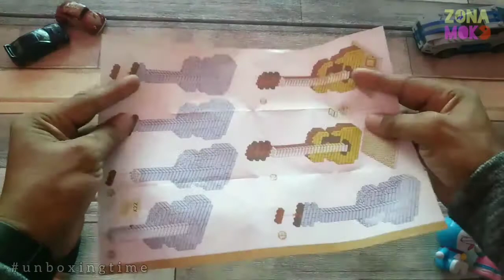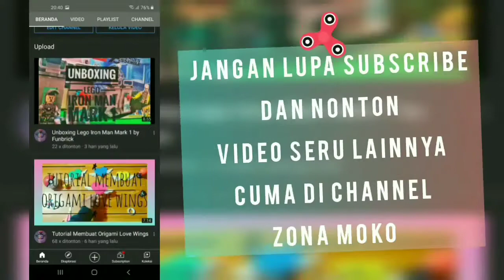Unboxing Mini Brick Guitar Acoustic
Pada kali ini, kita akan nge-build mini brick gitar akustik dari Loz Diamond Block.

Tingkat kesulitan nya cuma 1 iyalah item yang kecil banget buat disusun.

Mini Brick ini cocok buat dipajang di ruang tamu atau kamar kamu, karena bentuk nya yang casual & simpel..

so, selamat menikmati video ini..